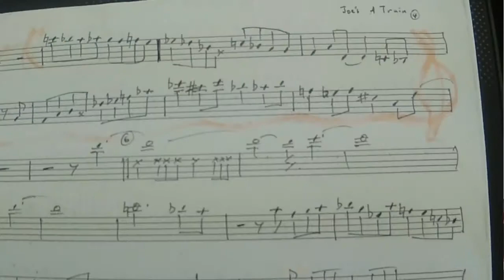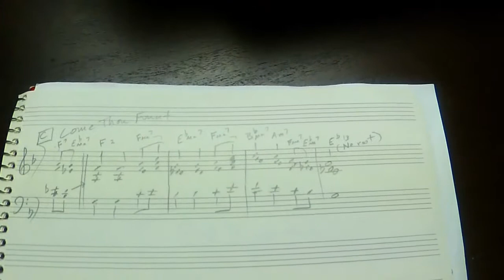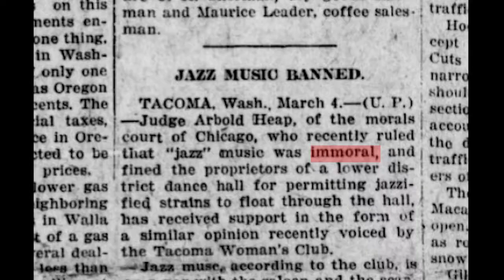Living Jazz 2020 Highlights pt 2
Selected scenes of 2020.

Playing Jody Jazz mouthpieces: Tenor - DV 8, soprano - HR* 7, bariton HR* 7